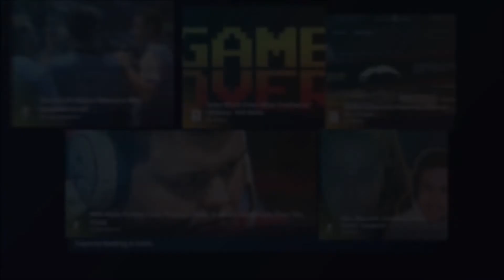I'm a talentless swine! - LizZard at the DotaPit Minor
LizZard - how he became talent at DreamLeague with less than three hours notice, how many Zyoris can he bench, which Dota talent does he admire, what would his fan club be called etc?

Follow LizZard!

Dig this video and want more like it?